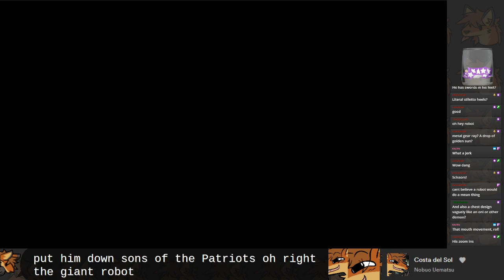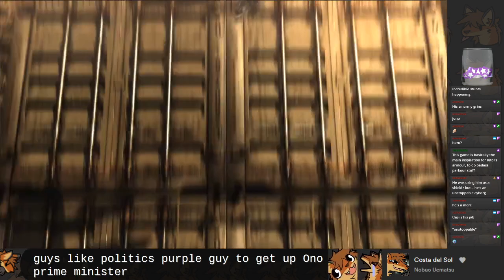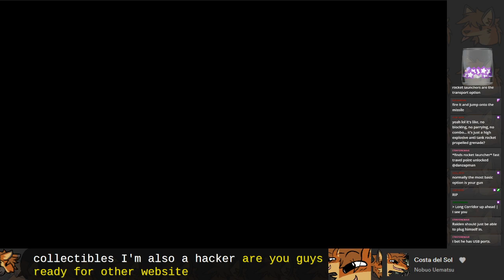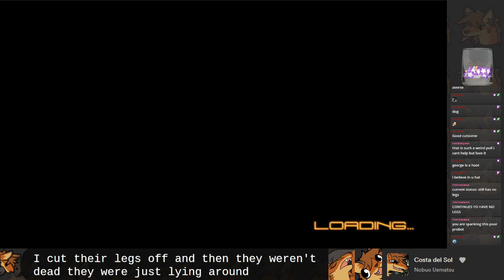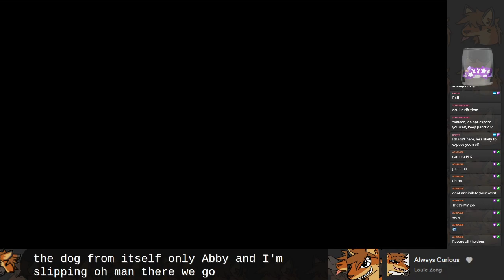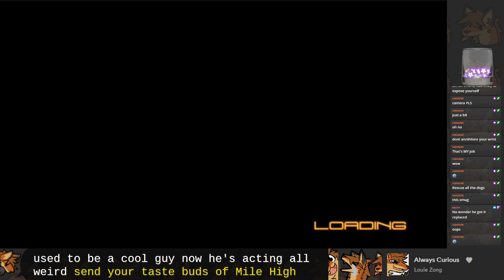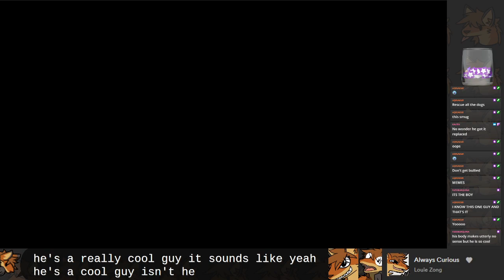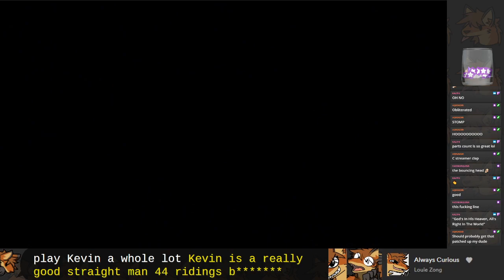Metal Gear Rising (1) [HatVod]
Games played: Metal Gear Rising: Revengeance